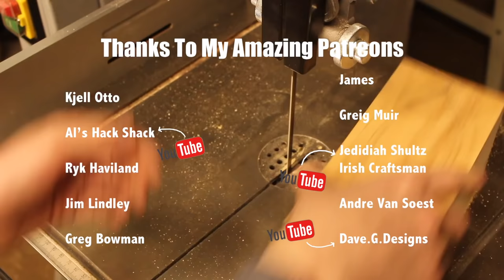The Future of Bandsaw Boxes! (Inspired by Michael Cullen)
Hand Carved Wooden Bandsaw Box! This box was inspired by a fantastic woodworker 'Michael Cullen', I think his bandsaw boxes are amazing and I wanted to give it a go myself. I have changed my design slightly though, by adding no colour and leaving it as natural wood and finally adding a carved leaf lid. I like you like it!

Is that a bandsaw box? Yes it is! In this video I will be making a bandsaw box no one has ever seen before. We all know what a classic bandsaw box looks like, with it’s drawer and side wall. Well this bandsaw box is different! There is no drawer, just a lid. And on the lid is a leaf carving which sets the whole piece of! Enjoy the video!

For all those people who appreciate and enjoy the content I make, the people that get inspired and for the people that learn woodworking skills… you might be interested in supporting me and my channel! Anything you can donate to the channel will really help me be able to buy new tools to make better projects for you, buy more camera equipment so I can create more entertaining videos for you and be able to buy wood for the projects! All donations are much appreciated and I am so grateful for all the help and support!

If you have a sticker and you would like to send it to me! (or anything else for that matter ;) That’s Great! Thank You
Please send your stickers to this address;

88B Sidcup High Street
Sidcup
Kent
England
DA14 6DS